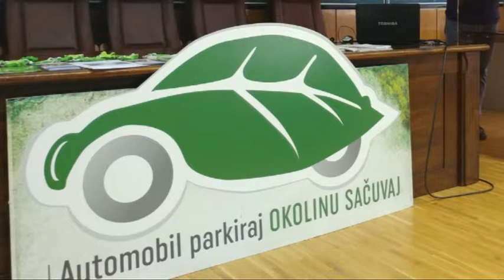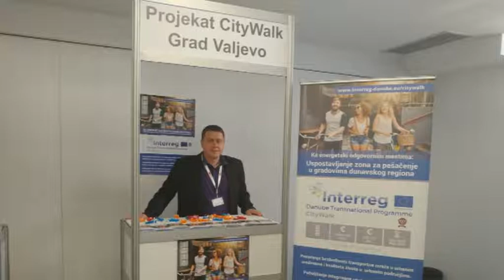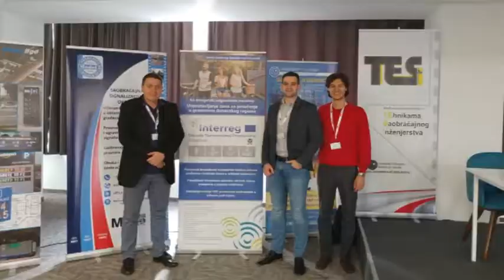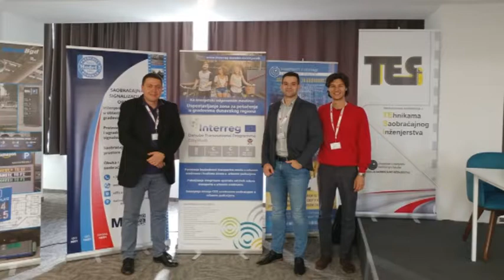Staza za bicikliste